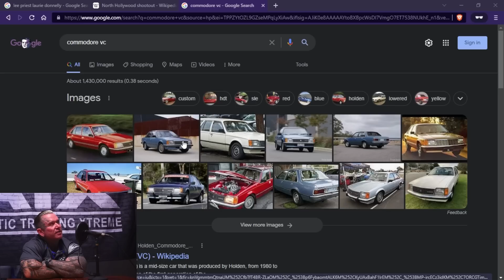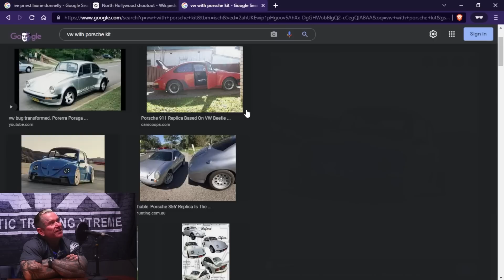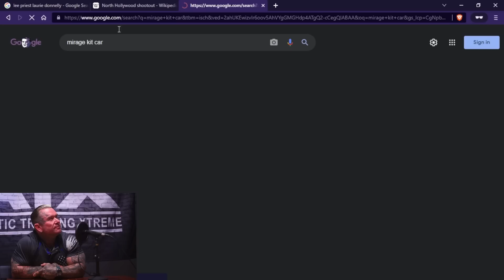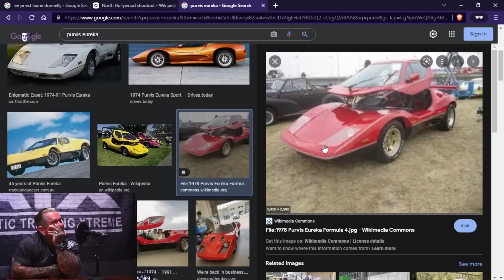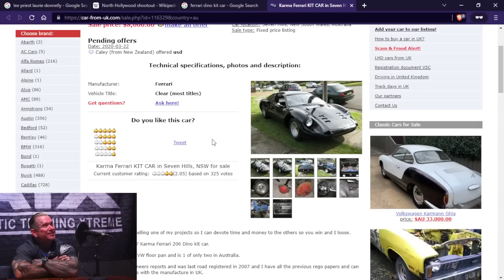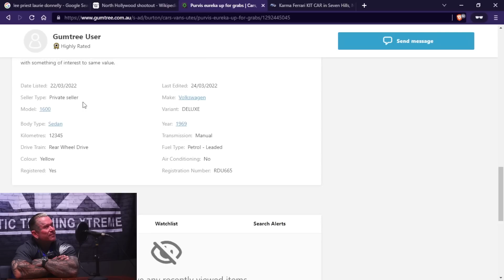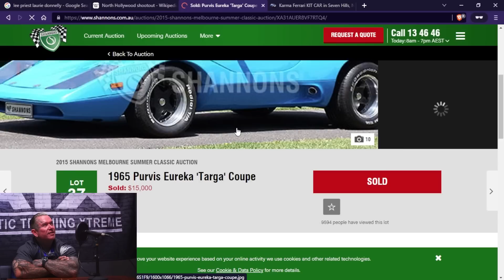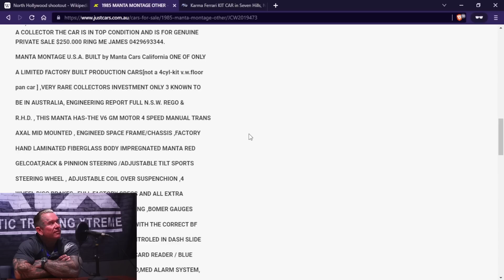LEE PRIEST: Going down the Memory Lane | Reminiscing about the good old days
Lee Priest get's sentimental while reminiscing the beginning of his carrier. As well as sharing a fraction of his life stories.